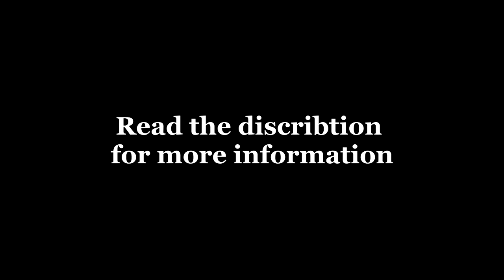Samuel Fagemo | LA Kings Prospect Highlights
Samuel Fagemo is a right shooted winger currently playing for Frölunda in Sweden and drafted by LA Kings #50 overall in 2019. Samuel is a hard working forward who never takes a shift off in either zone. His biggest strengths are in the final third with his abilities to find the back of the net as his biggest threat. Fagemo fast became a fan favorite during the 18-19 season due to his playing abilities and personality.